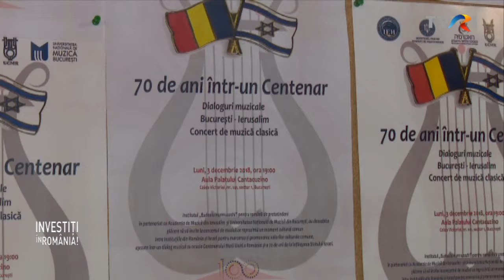70 DE ANI ÎNTR-UN CENTENAR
Investiţi în România! - 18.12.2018, TVR International